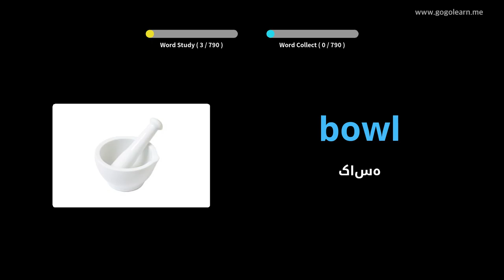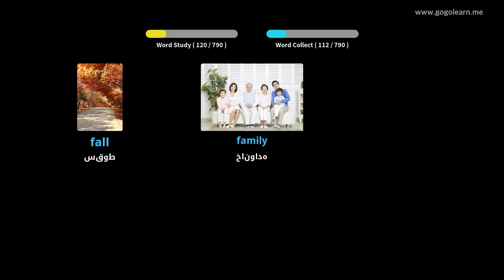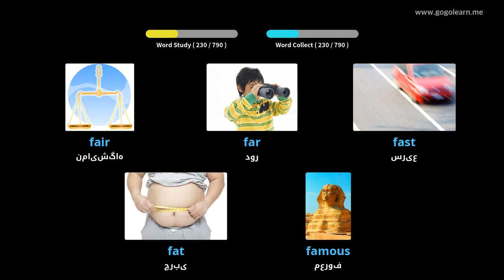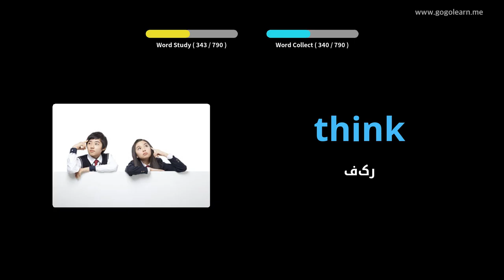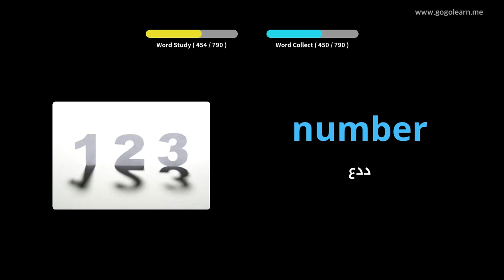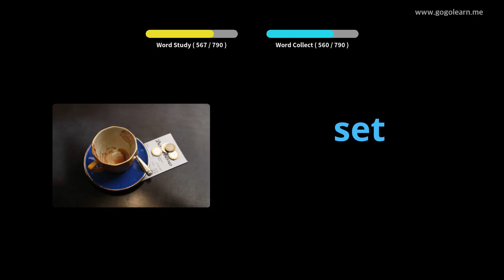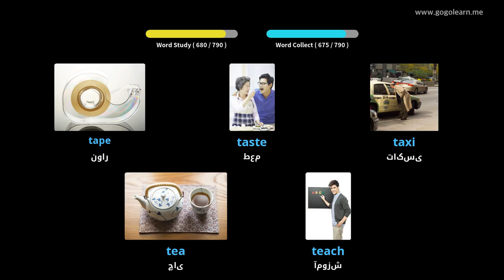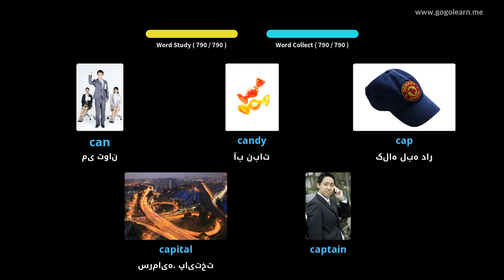کودکان واژگان انگلیسی |Golearn